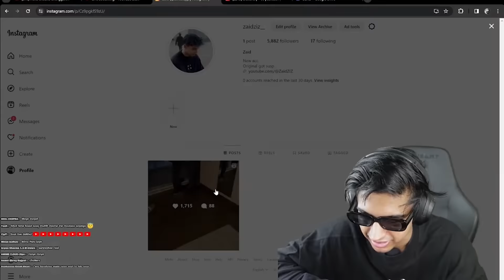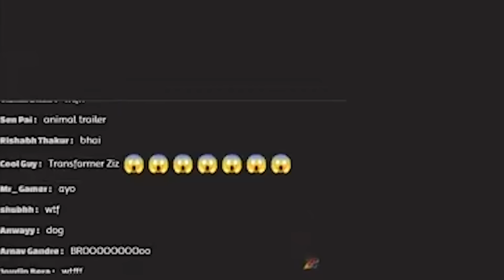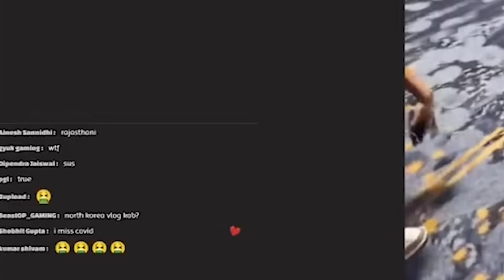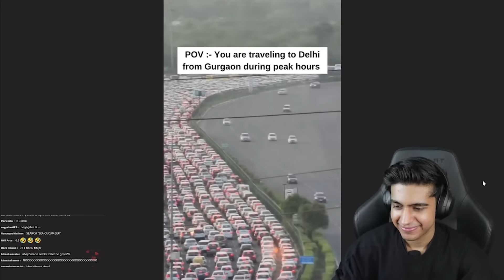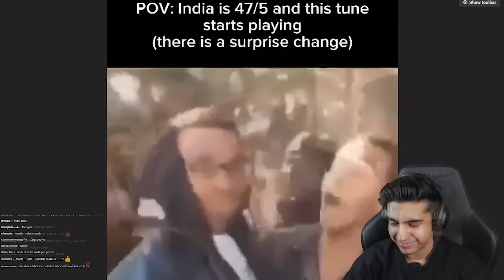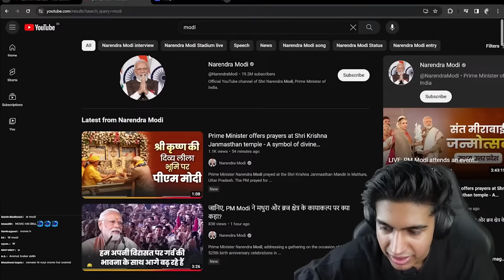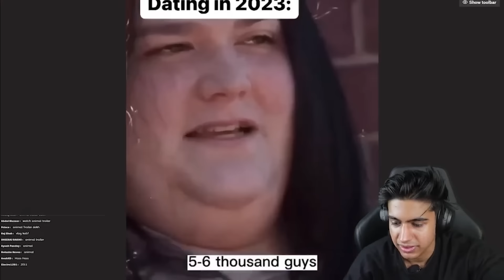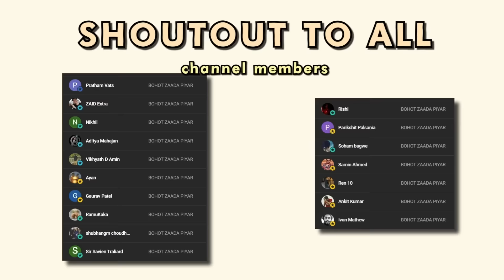MOST CHAOTIC CHOLE BHATURE EVER !